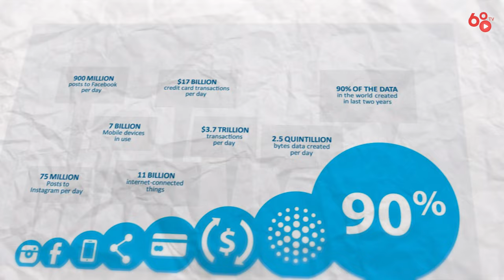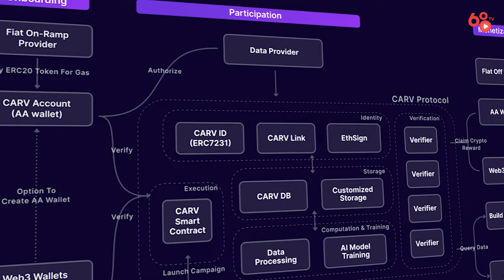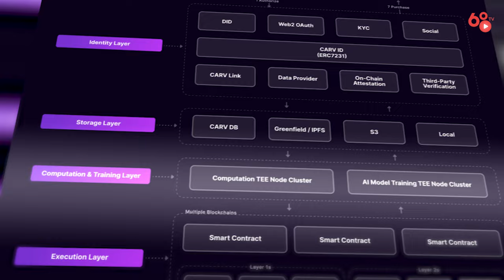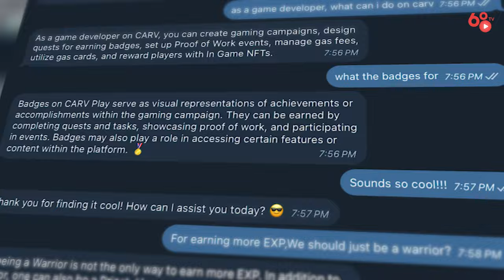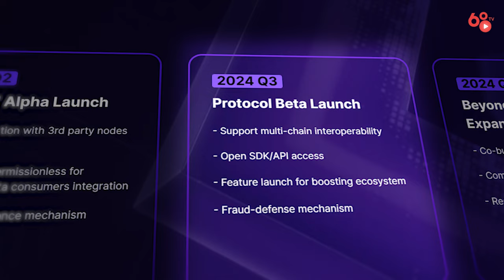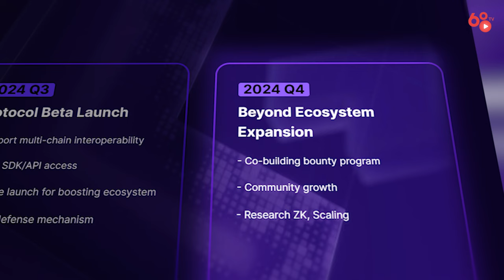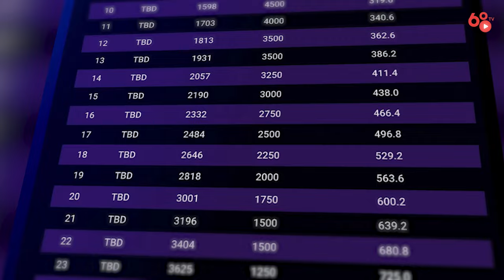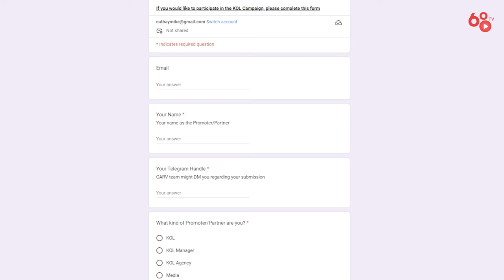CARV - Dự án cơ sở hạ tầng dữ liệu cho Gaming và AI có gì hot?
Kể từ sự ra đời của mạng Internet vào những năm 90 của thế kỷ trước, thế giới đã chứng kiến sự phát triển nhanh chóng một cách đáng sợ của dữ liệu cá nhân trực tuyến. Đến mức mà theo thống kê, khoảng 90% dữ liệu cá nhân trực tuyến đang tồn tại đã được tạo ra chỉ trong vòng vài năm trở lại đây.

Rõ ràng có thể thấy cuộc cách mạng này đã mang đến cho người dùng những ứng dụng cùng những trải nghiệm tiện lợi phục vụ cho các nhu cầu trong cuộc sống hằng ngày. Thế nhưng, câu chuyện về việc bảo mật dữ liệu cá nhân và khai thác trái phép dữ liệu người dùng nhằm trục lợi của các công ty, các tập đoàn lớn trên thế giới luôn là một chủ đề nhức nhối hiện nay.

Và CARV là một dự đang dẫn đầu trong lĩnh vực bảo vệ thông tin cá nhân của người dùng thông qua việc xây dựng một hệ thống cơ sở hạ tầng dữ liệu để hỗ trợ cho các dự án trong lĩnh vực AI và Gaming. Để hiểu rõ hơn về dự án này, cũng như tiềm năng phát triển của nó thì hãy cùng mình xem video ngày hôm nay nhé.